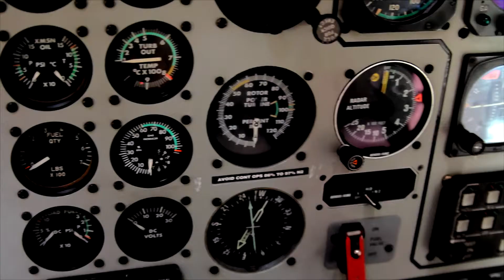Helitutor.com - IR(H) Training at BAC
Currently studying for the IR(H) with BAC in Denmark I have been roaming a little with my camera over the last 2 days capturing some clips of the school, helicopters and simulator. Here is a very quick edit...